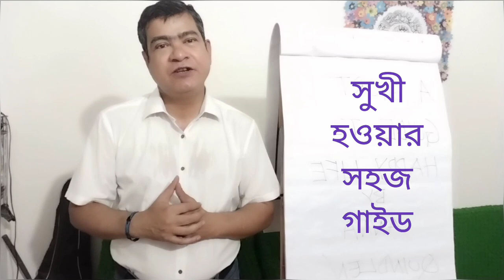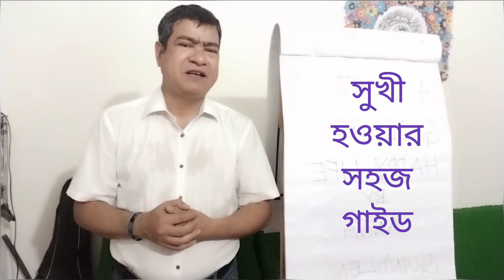সুখী হওয়ার সহজ গাইড